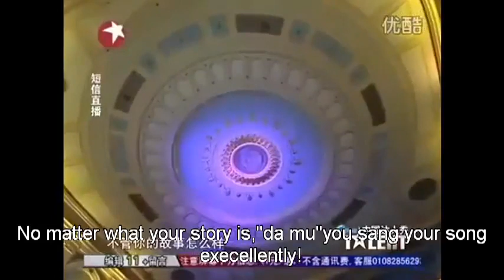MOTHER IN THE DREAM 梦中的额吉 - UUDAM "Wudamu" 乌达木 REAL VOICE ENG SUBT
MOTHER IN THE DREAM 梦中的额吉 - UUDAM "Wudamu" 乌达木
COLLECTED FROM ORIGINAL POSTED  nottheperfect

MẸ Ở TRONG MƠ (MOTHER IN THE DREAM - LỜI VIỆT: LÊ TỰ MINH)
- Nhạc: Mông Cổ
- Ca sĩ: Hải Yến

Này bầu trời rộng lớn ơi, có nghe chăng tiếng em gọi. Mẹ giờ này ở chốn nao, con đang mong nhớ về mẹ. Mẹ ở phương trời xa xôi, hay sao sáng trên bầu trời. Mẹ dịu hiền về với con nhé, con nhớ mẹ. Lời nguyện cầu từ chốn xa, mong ước con yên bình, mẹ thật hiền tựa nắng mai ấp ôm con tháng ngày. Mẹ giờ này ở chốn rất xa, trong mơ con đã thấy mẹ, mẹ dịu dàng hát khúc ca, sao con thấy mẹ buồn. Nhìn cánh đồng xa xanh, con nhớ mong về mẹ, mẹ trở về với con ấm áp bên mái nhà. Và từ bầu trời rất cao, mong ước con yên bình, Mẹ ngồi buồn ở chốn xa nhớ thương con vắng mẹ.

Gửi về mẹ nhiều cánh hoa, thắm sương long lanh giữa núi đồi, chợt giật mình tỉnh giấc mơ, sao không thấy mẹ, nghẹn nghào thương mẹ bao la, mong đến bên mẹ hiền. Mẹ ở lại với con nhé con đến với mẹ. Mẹ nguyện cầu và ước mong, con sống trong yên lành, mẹ hiền nào biết không con chỉ mong có mẹ. Và từ bầu trời rất cao, mong nhớ con mỗi ngày, mẹ đừng buồn nhiều nữa nhé con đang đến, mẹ ơi.

this is the video i edited,i replaced the non uudam voice with his real voice from the audition video with his real voice i got from other channel,but the original video look horible the sounds is ok,i prefer the tv version video but you know that's not builded with uudam's real voice,so as uudam's fans it's annoyed me ! there is nothing wrong at all with his own voice it's so characteristic,then i replaced the background sounds for the tv version video with the original voice of uudam it look best for me !,and i made up english subtittles for full conversations in this video so others uudam's fan who don't know chinese will understands what are they talking about,though i'm not good enough in english i tried my best !,but i don't know mongolian langguage at all,i got the song lirycs from many sources then i rearange it to match it up,there is alot of version of the liryc out there & don't seem completed yet (kinda messed) but i prefer the chinese version because it's the most reliable i think.
i'm doing so because i liked uudam pureness,his personality,and of course his touching voice of little angle,hope you guys like it,sorry about my poor english,it's my pleasure if this video reppesents uudam's best,enjoy !